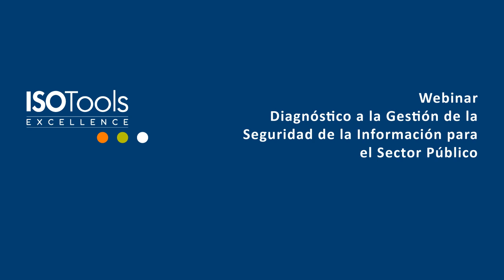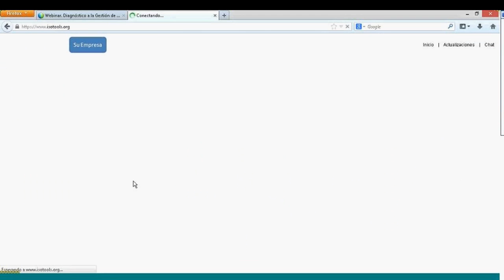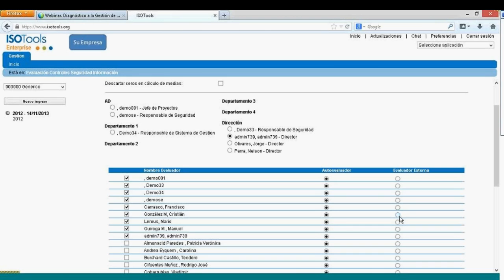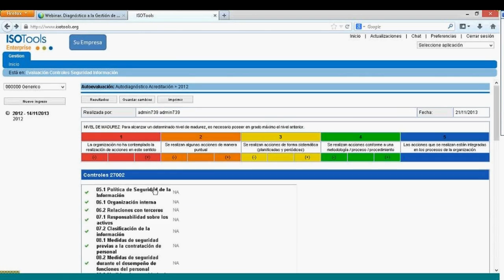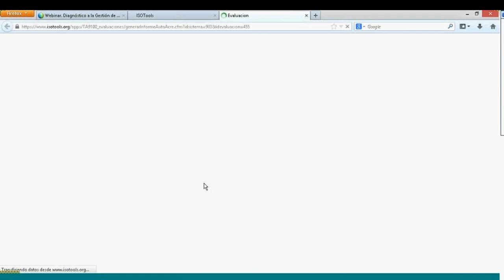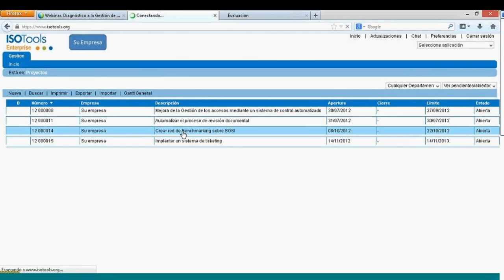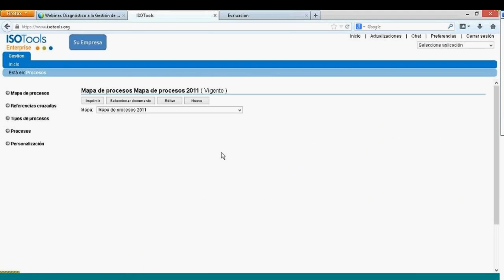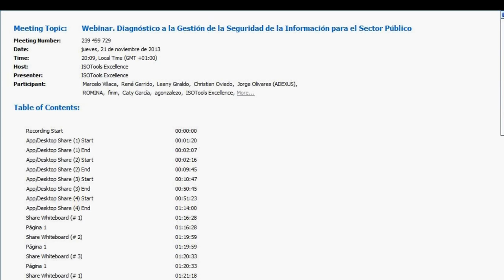Webinar. Diagnóstico de la Seguridad de la Información para el Sector Público Chile. Parte II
Intervención de Rubén Cárdenas.

Con este webinar de carácter formativo e informativo el asistente obtendrá información acerca de la importancia de hacer un buen Diagnóstico a la Gestión de la Seguridad de la Información en la Institución, para lograr un Sistema de información seguro y sostenible en el tiempo. Así como las ventajas de realizar dicho Diagnóstico a través de la Plataforma Tecnológica ISOTools, totalmente adaptada para esta necesidad de los Servicios Públicos.